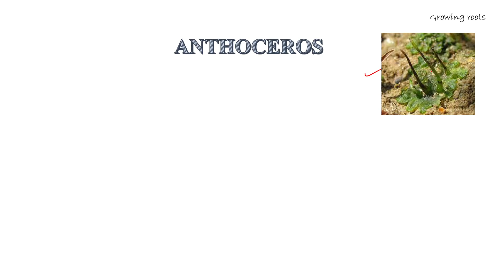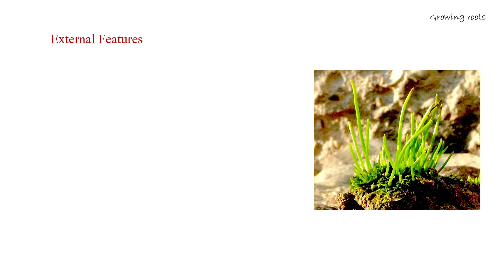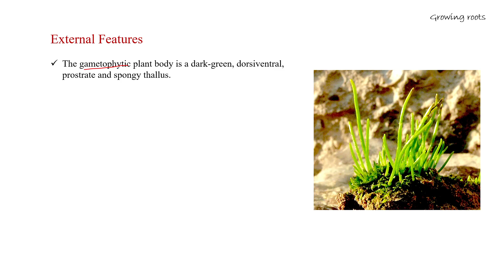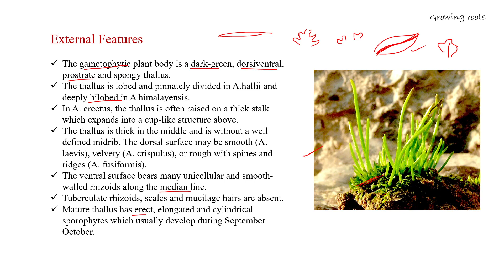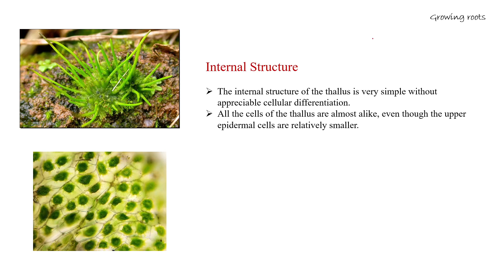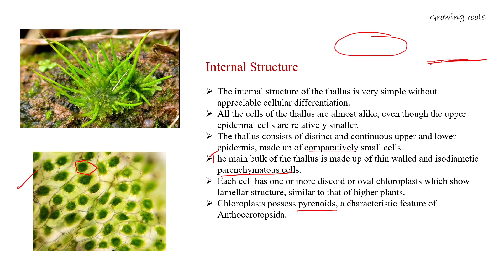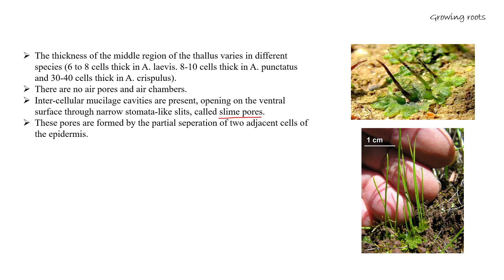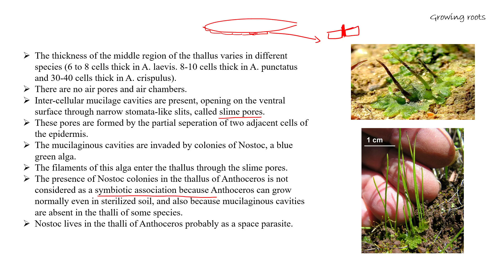Anthoceros - Malayalam | External & Internal Structures Of Hornwort | Anthocerotaceae